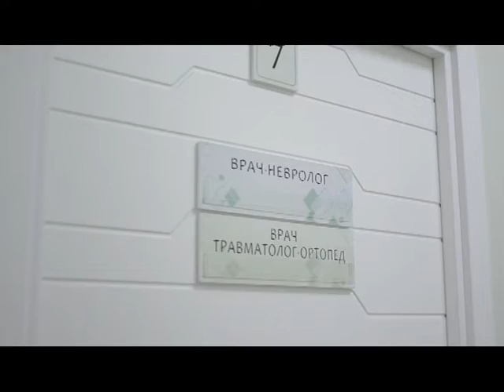Буду здоров 07.11.18